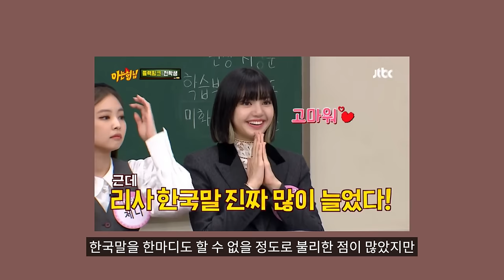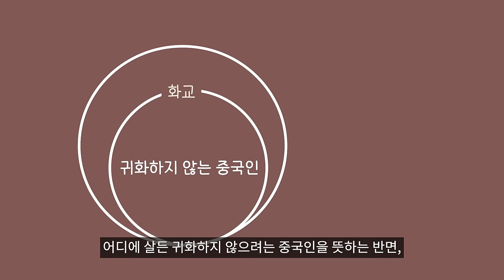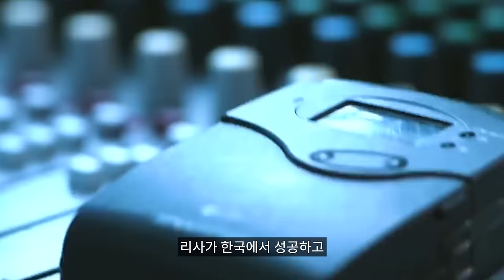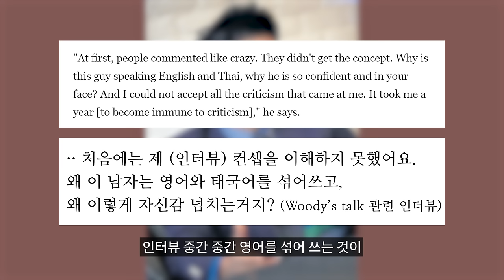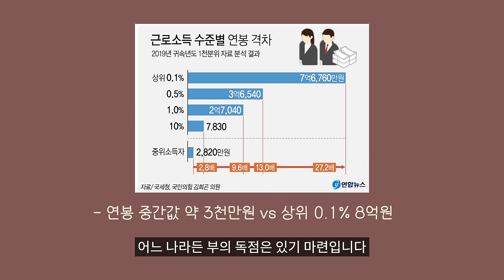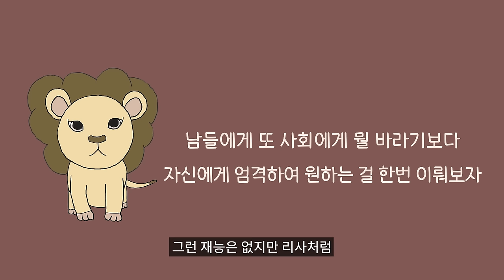리사 등장하자 태도 180도 바뀌는 태국 금수저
책 '태국 (불교와 국왕의 나라)'로 바라본 리사와 하이쏘

블랙핑크가 최근 공개한 신곡
Pink Venom에서 리사의 활약도 많은 기대 부탁드립니다